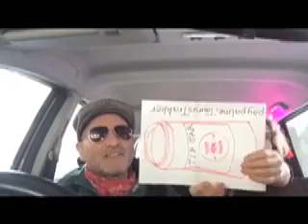Taurus Trakker- Lockdown Live from the Trakkermobile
Taurus Trakker (minus bass player) play 3 numbers from latest lockdown CD, Hot Outtakes & Smokin' Demos
1. Friend on the Other
2. Dabblin'
3. Truth or Dare